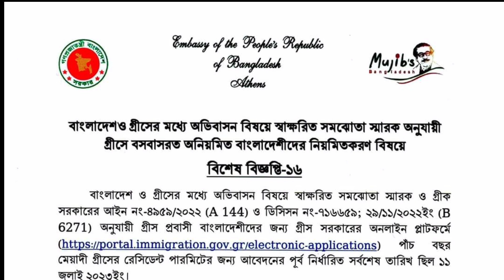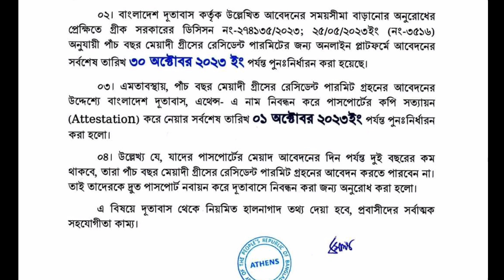প্রেস বিজ্ঞপ্তি - গ্রীসের রেসিডেন্ট পারমিটের | Work permit 2023 | Europe news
People search for:
Ireland job visa
Ireland job circular
Ireland work permit
Ireland
jobs bd
Greece visa
Greece visa news
visa update
visa tour
pr
tr
Greece work permit
Greece job visa
Greece news
Europe news
Europe Today
news Europe
Switzerland Free work visa 2023
Switzerland work permit 2023
jobs in Switzerland for Indians
Switzerland visa
Switzerland visa fees
jobs in Switzerland for foreigners
Switzerland work permit visa
jobs in Switzerland
unskilled jobs Switzerland
Switzerland work visa
Switzerland work permit
Switzerland work visa for Indian
Switzerland work salary
work in Switzerland for Indian
Switzerland living cost
Switzerland work visa for foreigners
Switzerland immigration update
Switzerland jobs for Indian
Switzerland best jobs
Switzerland driver jobs
Switzerland highest paying jobs
farm worker jobs Switzerland
agriculture jobs in Switzerland
fruit packer jobs
Switzerland work visa
Switzerland jobs
Switzerland visa 2023
Hotel jobs
cleaner job Switzerland
waiter job Switzerland
labour job
Switzerland work visa fees
Switzerland work visa processing time
jobs in Switzerland for foreigners 2023
online jobs in Switzerland
agriculture jobs Switzerland
jobs in Switzerland for Indian
ইউরোপের যে দেশগুলোতে সহজে নাগরিকত্ব পাওয়া যায়
সাইপ্রাস নাগরিকত্ব
নরওয়ে নাগরিকত্ব
সুইডেনে নাগরিকত্ব
স্পেনে নাগরিকত্ব
পর্তুগালে নাগরিকত্ব
ইউরোপের কোন দেশে নাগরিকত্ব পাওয়া সহজ
Which european countries give citizenship Bangladeshi
ইউরোপের কোন দেশে নাগরিকত্ব পাওয়া যায়
ইউরোপের কোন দেশে আসা উচিত
Europe citizenship 2022
InfoBangla
Travel
Tourism
Package tour
Tour
International Traveler
Frequent Traveler
Deshi traveler
Work permit
International work permit
work permit visa
visa info
Europe visa
Canada visa
America visa
Australia visa
Uk visa
international student visa
Student visa
student visa info
Bangladeshi student
Labour visa
Flight info
flight news
Air ticket
immigration
Travel agent
travel agency
air ticket info
embassy info
Switzerland
সুইজারল্যান্ড জব ভিসা
Switzerland asylum process
switzerland work visa
how to get a residence permit in switzerland refugee
switzerland residence permit
travel document switzerland
work permit in switzerland
স্বপ্নের দেশ সুইজারল্যান্ড কিভাবে যাবেন?
সুইজারল্যান্ড কাজের ভিসা
সুইজারল্যান্ড ভ্রমণ
সুইজারল্যান্ড দেশ
Switzerland 🇨🇭 Free work visa
Free visa